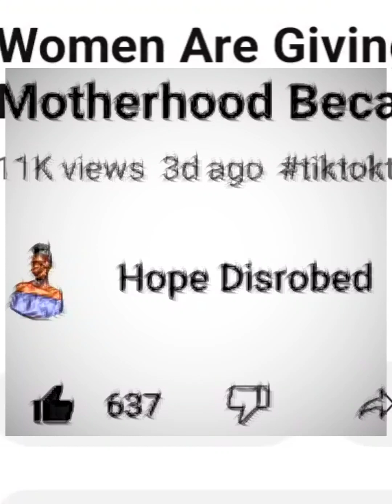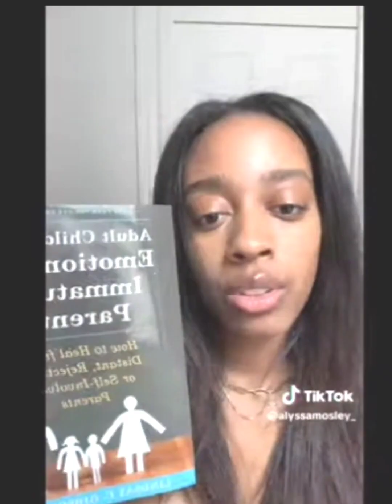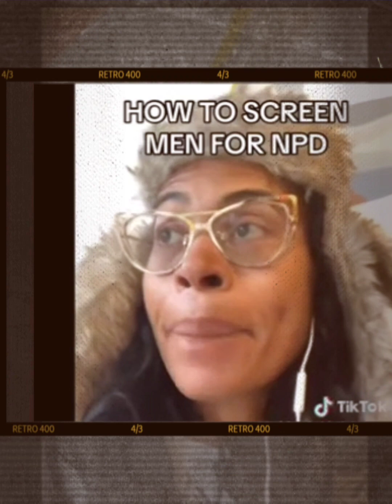These Women Have Given Up On Men- Jennie's Full Reaction on Narcissism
Thank you to the content creators for their content which was clipped for this video.